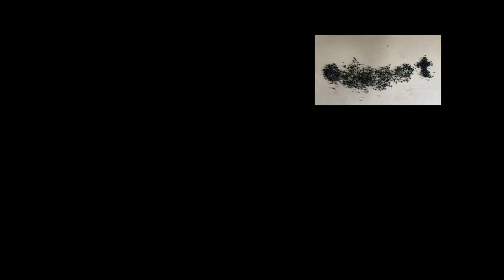Call of Duty Vanguard: Final Ending (Last Mission of Campaign on PS5)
See the Final Ending of Call of Duty Vanguard by watching a complete walkthrough of the Last Campaign Mission: Fourth Reich. In the beginning, the Special Operation Task Force 001 (Vanguard) must navigate through flamethrowers (Jager Morder), tanks, snipers, and other enemies. The goal of this final mission is to capture Freisinger and get the secret documents (Phoenix) at Zentralflughafen airport in Berlin, Germany. The main characters in the campaign are Polina Petrova (Laura Baily), Lucas Riggs (Martin Copping), Captain Wade Jackson (Derek Phillips), Arthur Kingsley (Chike Okonkwo), Sergeant Richard Webb (Simon Quarterman), Jannick Richter (Dominic Monaghan), Butcher (Ron Bottitta), Henry Baker (Steven Brand), Tommy Jones (Max Deacon), Des (Nikolai Nikolaeff), Steiner (Ray Proscia), and Mateo (Christopher Rivas). This video is a PS5 walkthrough of Call of Duty Vanguard developed by Sledgehammer and Treyarch.

PSN: edepot